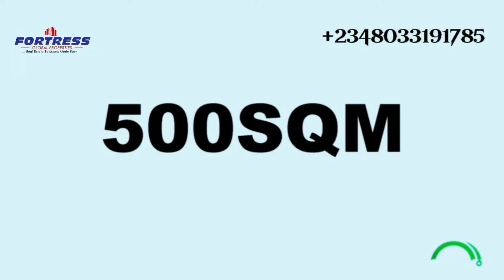AMBIANCE FORESHORE. WATER FRONT PROPERTY FOR SALE. LEKKI AJAH SANGOTEDO. LAND FOR SALE.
AMBIANCE FORESHORE WATER FRONT PROPERTY SANGOTEDO LEKKI-AJAH

If you are craving peace, privacy and tranquility then owning a waterfront property is just the ticket to enjoying the incredible lifestyle that you desire.

Imagine entertaining your family and friends with a stunning water views as your backdrop, or you and your love ones having a soothing evening walk soaking in the beauty of natures.

Ambiance Foreshore is a special place where every moment will be cherished with the ones you love. The Estate gives owners and visitors a beautiful coastal retreat with enough activities to entertain family and friends.

This astonishing masterpiece of comprises of 300sqm, 500sqm and lake view plots overlooking the Lagos Lagoon and Omu Creek with a boat ramp for navigating water recreational activities and transportation.

*Location* - Sangotedo Lekki Lagos

*Title:* CofO

*Size & Introductory Promo Prices*

300sqm - N21,500,000 (All inclusive)
500sqm - N35,000,000 (All inclusive)
Lake View Plots (500sqm ) - N40,000,000 (All inclusive)

*Estate Features*
- Shoreline Protections
- Lake view
- Kids Play Area
- CCTV Surveillance Centre
- Lagos Lagoon View
- Swimming Pool
- Snorkeling
- Electricity
- 24/7 Security
- Supermarket
- Football Pitch
- Resort

*Landmarks & Neighborhood*
- Crown Estate
- Emperor Estate
- Novare ShopRite Mall
- Lagos Business School
- Thesaurus Bay Jetty
- Omu Creek
- Pelican Resort
The Ambiance Foreshore is the ideal property investment for those who appreciates the benefits that waterfront living brings.